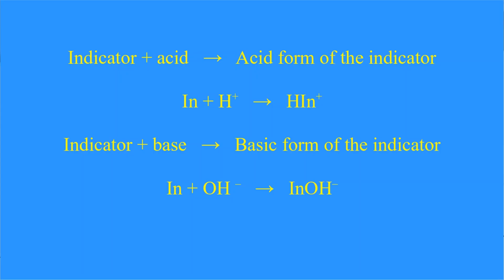ACID-BASE INDICATORS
These are some acid-base indicators.
They are substances that change their color depending on the acidity of the medium. They are used in Chemistry to do an experiment called acid-base titration.
When an indicator reacts with an acid, it is formed HIn+, the acid form of the indicator.
When an indicator reacts with a base, it is formed InOH-, the basic form of the indicator.
The acidic and basic forms have usually very different colors.
Fill seven small erlenmeyers with some acid.
And seven small erlenmeyers with some base.
Let's see the color changes.
Phenolphthalein in an acidic medium is colorless and in a basic medium it is pink.
This is neutral red.
Neutral red in an acidic medium is red and in a basic medium it is yellow.
This is Congo red.
Congo red in an acidic medium is violet and in a basic medium it is red.
This is methyl red.
Methyl red in an acidic medium is red and in a basic medium it is yellow.
This is gentian violet.
Gentian violet in acidic medium is yellow and in basic medium it is violet.
This is methylene blue.
Methylene blue in acidic medium is blue and in basic medium is violet.
This is a universal indicator.
The universal indicator in an acidic medium is red and in a basic medium it is blue or gray.
This is the rainbow of colors obtained with these seven acid-base indicators.